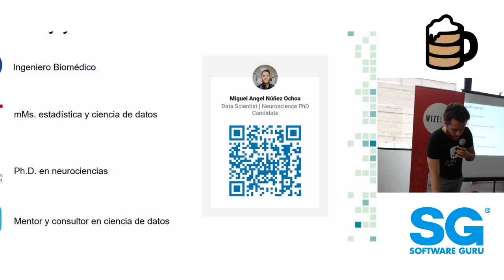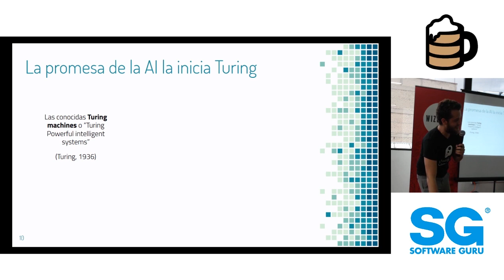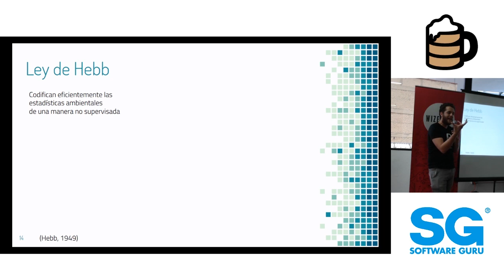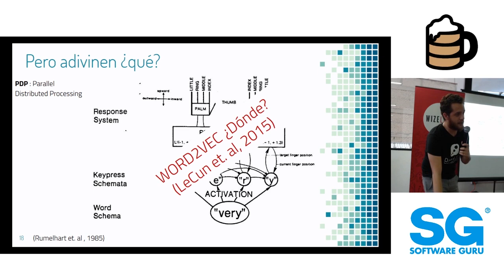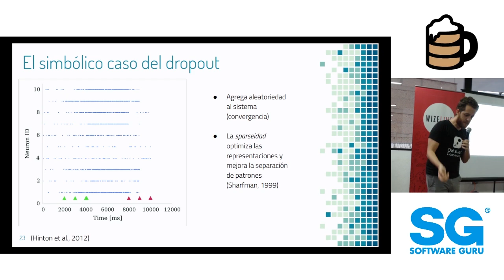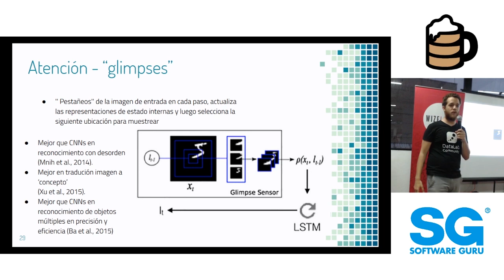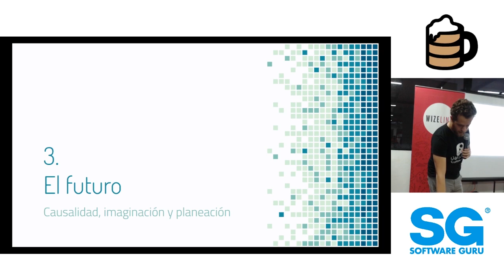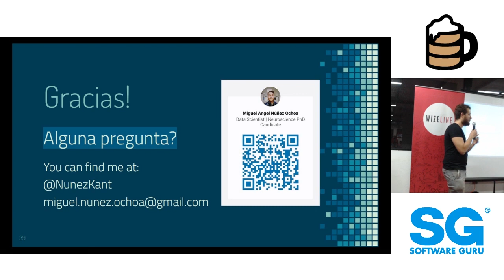The Data Pub Jun 19 | Neuroscience-Inspired AI - Miguel Núñez Ochoa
El estudio del cerebro de humanos y animales ha resultado en algoritmos y heurísticas aplicadas a numerosos modelos, desde optimización, búsqueda y, más recientemente, redes neuronales.

Nuestro speaker es Miguel Núñez Ochoa, de la UdeG.
Este meetup lo hacemos en colaboración con el DataLab Community de GDL, una de nuestras comunidades hermanas.